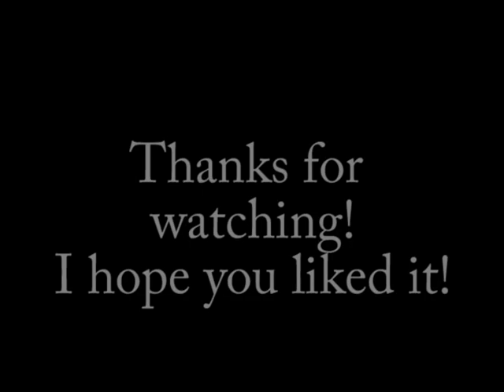311 Hey you (fan made)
I was bored and thought I would attempt to make a music video for 311's "Hey You". I guess it is more of a random clip video. At least it looks pretty cool.